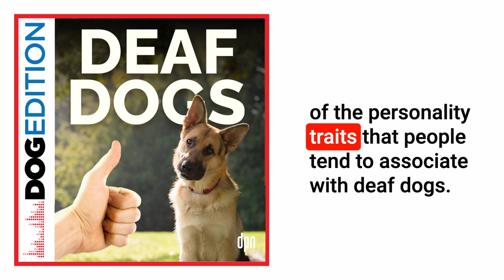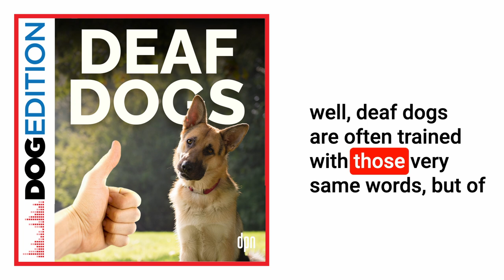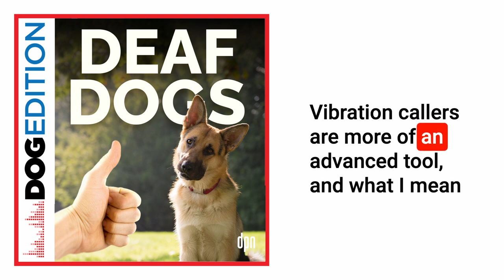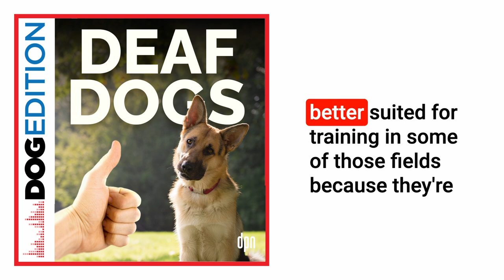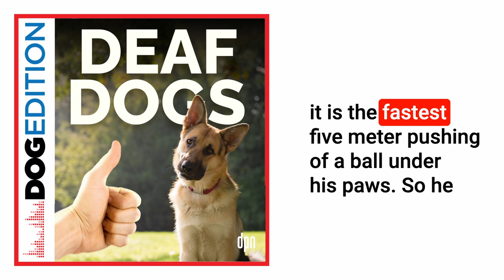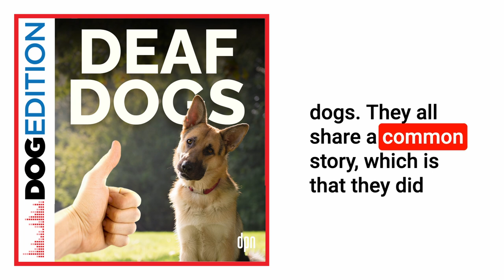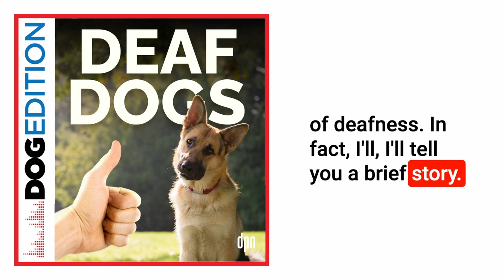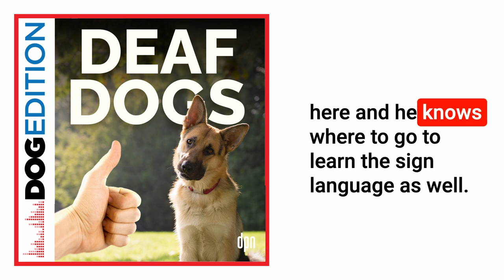Deaf Dogs| Dog Edition #87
We humans assume deaf dogs feel bad about not hearing. Not so! They take it in stride, and are as easy to care for as a hearing-enabled dog. Their deafness can even be a doggy superpower.

Deaf dogs don’t get adopted, and we tend to feel really badly if our own dogs go deaf. What ignorant humans we are! On today’s show we hear from leading voices in the deaf dog advocacy community, and they set us straight. Turns out that if you can train, care for, and live with a hearing-enabled dog, you’ll love training, caring for, and living with a deaf dog, too. And yes, sign language for dogs is a real thing, and it works, just as well as voice commands.
Deafness can even be a doggy superpower. These dogs can perform with zero distractions in high volume circumstances that would make a hearing-enabled dog spin out. In fact, deaf dogs have broken two Guinness World Records.
It’s a lot to take in, but we promise, you will reform your own attitude toward hearing after listening to our guests today … and you’ll also have some simple ways to test your dog’s hearing at home.

Guests:
- Terrie Hayward is the founder of Positive Animal Wellness, an online resource for all-around positive reinforcement training that also specializes in deaf dogs
- Melissa Millet is the founder and head trainer at In Dogs We Trust. Melissa’s deaf dogs Jellybean and Lollipop are both Guiness World Records holders
- Christina Lee is the founder of Deaf Dogs Rock, a 501-c3 nonprofit whose mission is to spread education about caring for, training, and living with a deaf dog

- More info on the Piebald gene, a gene linked to deafness in dogs

0:00 Intro
1:27 Why people (wrongly) overlook deaf dogs
3:39 How to use visual cues to train deaf dogs
4:52 Deaf dogs and sign language
7:22 More on training and living with a deaf dog
11:34 Some “advantages” of deaf dogs
13:17 Guiness World Record-breaking deaf dogs
17:27 Causes of deafness
20:18 Determining if your dog is deaf